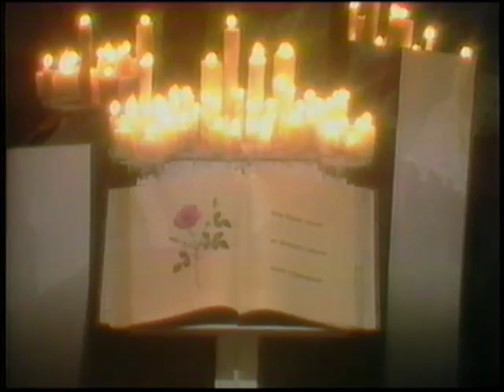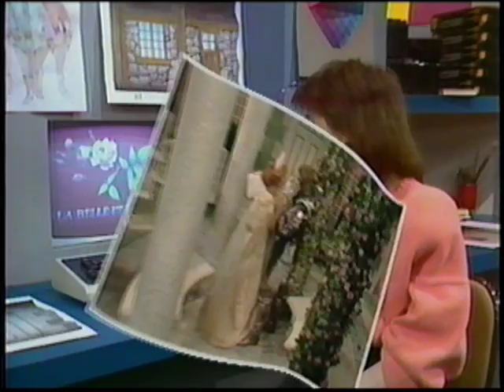Iniminimagimo: La Belle et la Bête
Une émission captivante et divertissante dans laquelle quatre jeunes comédiens sympathiques racontent et jouent quelques-uns des contes merveilleux qui ont charmé des dizaines de générations.